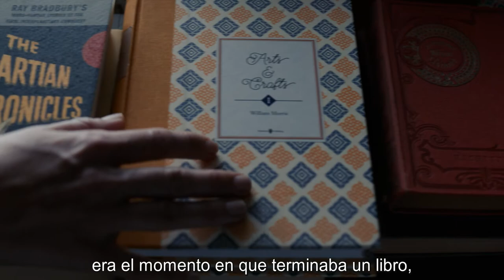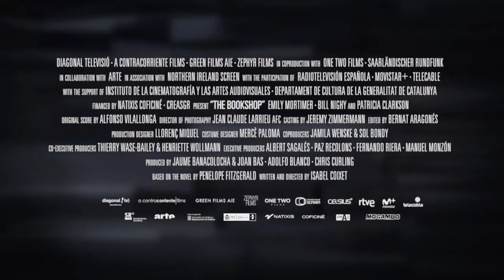Trailer La Libreria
Estreno en BAMA: 12/04/18 - La Libreria de Isabel Coixet
Sinopsis: En un pequeño pueblo de la Inglaterra de 1959, una joven mujer decide, en contra de la educada pero implacable oposición vecinal, abrir la primera librería que haya habido nunca en esa zona.